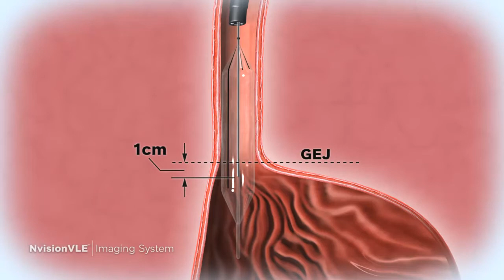NvisionVLE Imaging System - MDEA 2014 Silver Winner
The NvisionVLE Imaging System is the first and only volumetric optical coherence tomography device cleared by FDA for endoscopic imaging and imaging of esophageal tissue microstructure. Manufactured by NinePoint Medical (Cambridge, MA). Supply and design credit to Farm Design Inc. (Hollis, NH).

This exceptional medtech product is a winner in the 2014 Medical Design Excellence Awards competition. UBM and MD+DI announced the MDEA14 winners on June 11, 2014 at MD&M East.